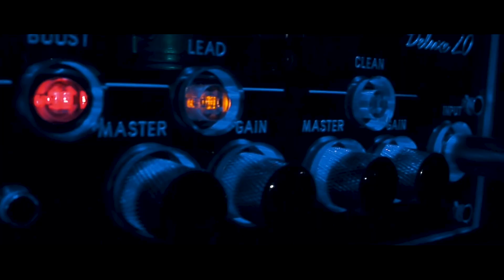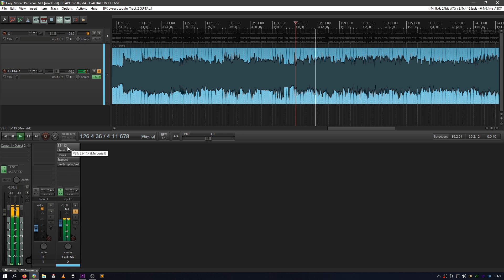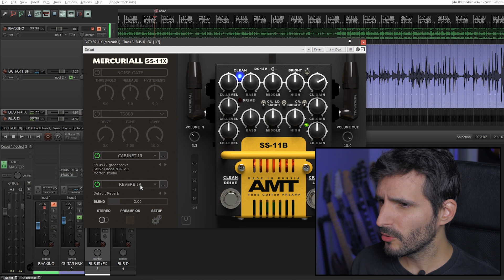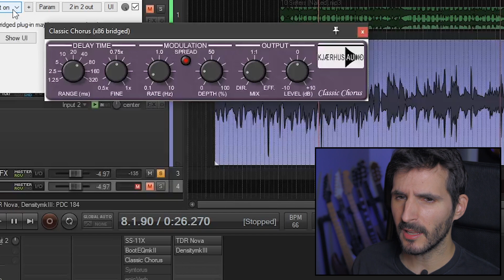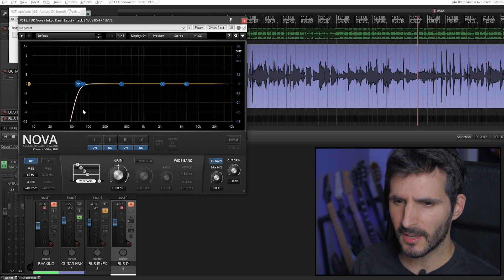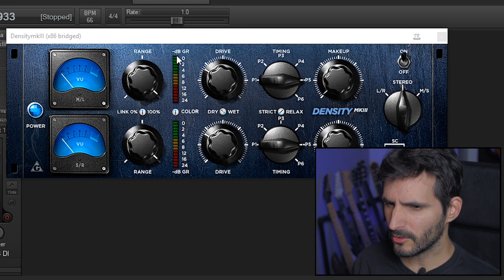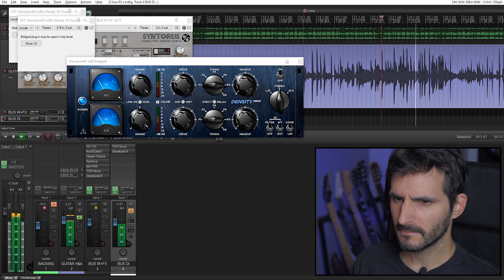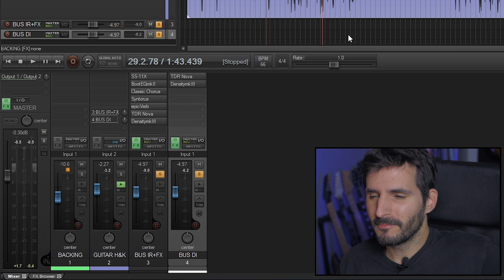Detrás del tono #3: SISTERS de STEVE VAI 🎸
Tercer vídeo de una serie en la que muestro los detalles para lograr el tono de guitarra de nuestros guitarrista favoritos. En este caso, el tono limpio de Steve Vai en la canción Sisters!

Marcas de tiempo:

0:00 - INTRO
0:30 - Equipo, guitarra y amplificador
1:00 - Amplis a válvulas, cajas de carga, IRs simulación pantallas
2:45 - Visión general de proyecto en Reaper DAW
3:17 - Pistas, BUS en DAW, enrutado de guitarra
6:05 - SS-11X, respuestas a impulsos (IRs)
7:05 - EQ
7:52 - Chorus
9:39 - Reverb
10:21 - Post EQ
11:05 - Compresión
13:00 - Visión final

🎸 My Favorite Guitar Picks

🎸 Guitar Strings I used on this video: Ernie Ball Super Slinky 9-42 Strings

🎙📷 More Gear on this video:

🔹 Audio interface: Focusrite Scarlett 2i4
🔹 JBL Professional 305P Studio Monitors
🔹 Canon EOS 700D Camera
🔹 YONGNUO YN35mm F2 Lens
🔹 Softbox Lighting Kit

🎚 💻 ⌨️ Amp, VST plugins and other stuff:

🔹Hughes&Kettner TubeMeister Deluxe 20 (Red Box out into the Focusritte Scarlett audio interface)
🔹 BootEQMKII
🔹 Kjaerhus Audio Classic Chorus
🔹 Syntorus Double Path Analog Chorus
🔹 EpicVerb
🔹 Mercuriall SS-11X (Just for the impulse responses)

* Artist: Steve Vai
* Album: Passion And Warfare (1990)
* Genre: Instrumental Rock